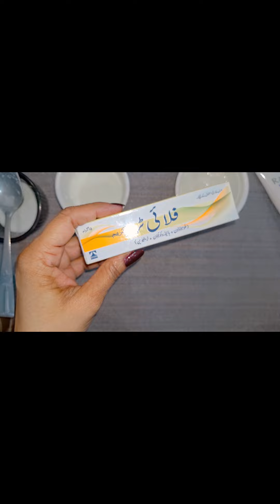Chaiyan hataen sirf 15 din main || 3 step remedy for pigmentation